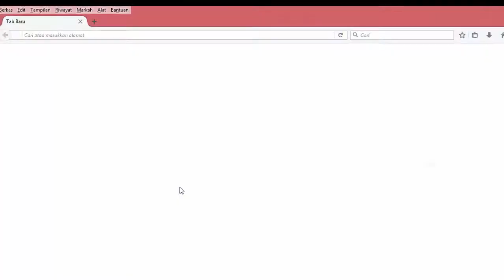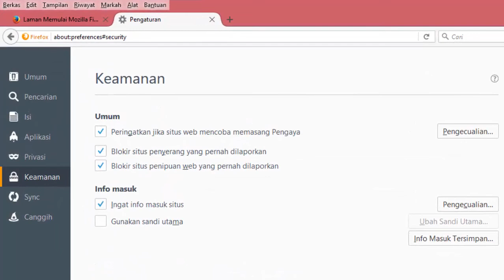Cara Mudah melihat password yang telah disimpan di mozilla firefox